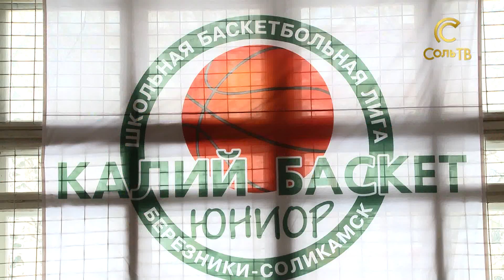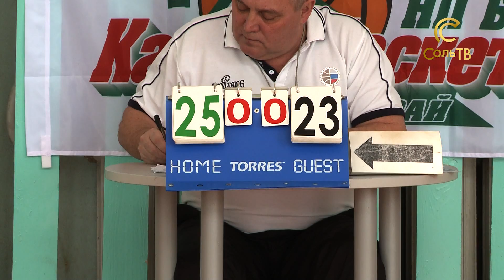Мяч в корзину от второклашек_05.03.2018_СольТВ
В минувшие выходные в 17 школе прошла школьная баскетбольная лига Калий-Баскет Юниор среди 2-классов. Несмотря на то, что ребята в баскетболе недавно, игру они показали достойную.